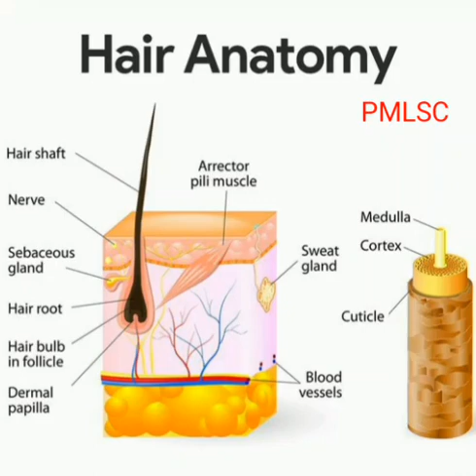Hair Anatomy - PMLSC